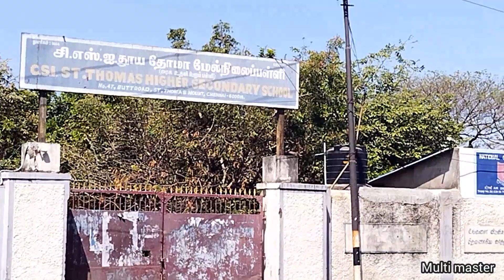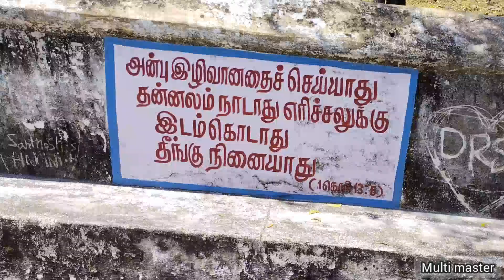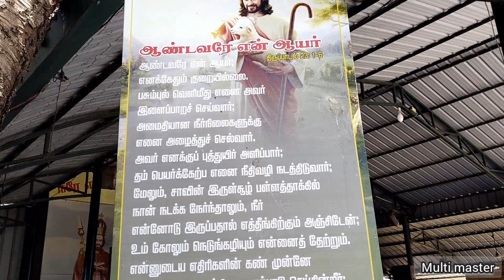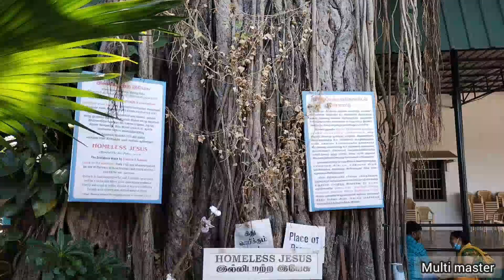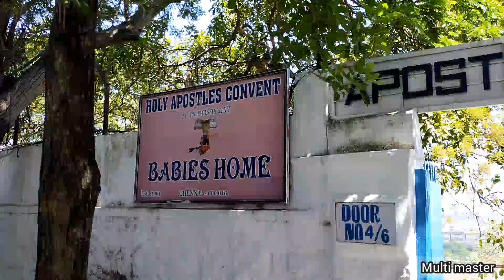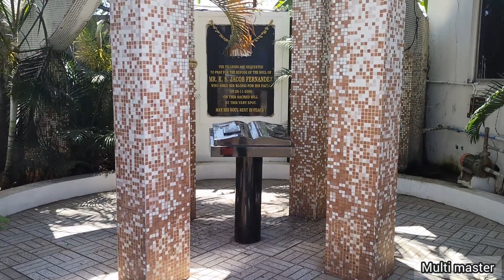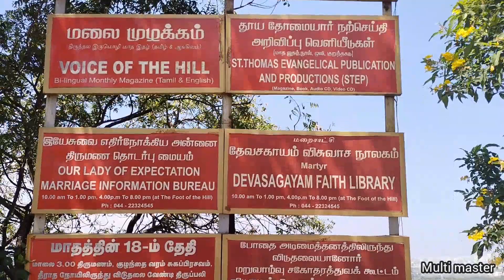ST. Thomas Mount / பரங்கிமலை Butt road || Chennai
DISLAIMER:
This Channel Doesn't Promote or encourage Any illegal activities, all contents provided by This Channel.